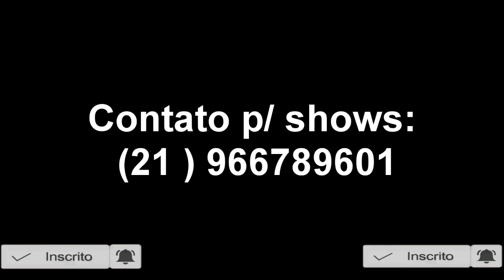MC CABELINHO - ERA UMA VEZ [ NEUTRAAAAAAAAA ]